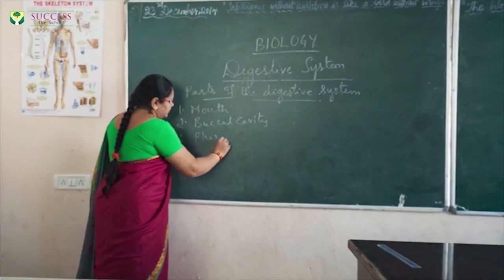Eid Gaah Mein Nahi Hogi Eid Ki Namaaz: Asaduddin Owaisi | IND Today | 08-05-2021